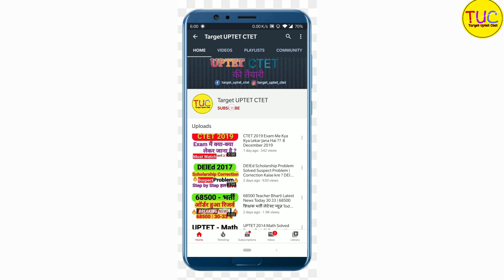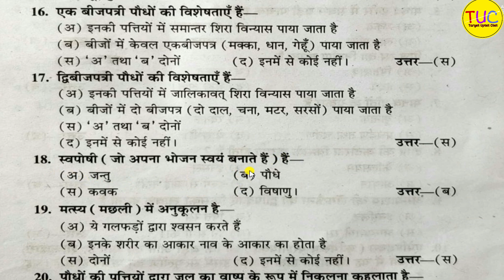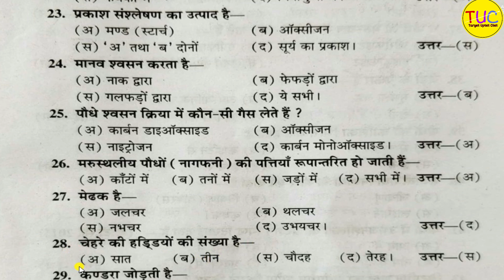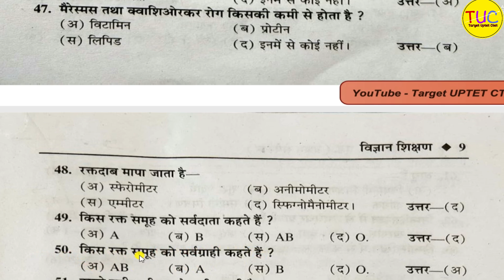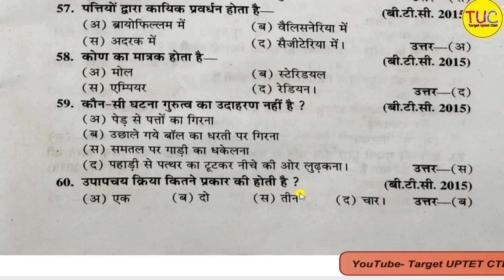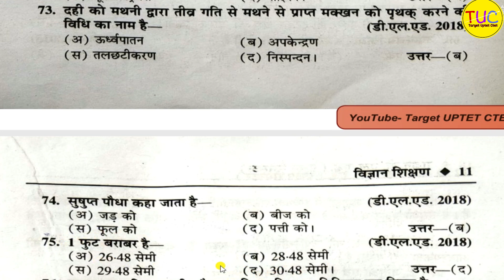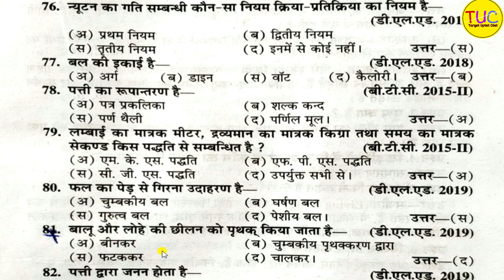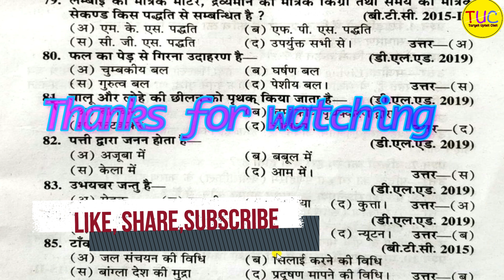DElEd First Semester Science Questions Objective MCQडीएलएड प्रथम सेमेस्टर विज्ञान बहुविकल्पीय प्रश्न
DElEd First Semester Science Questions Objective MCQडीएलएड प्रथम सेमेस्टर विज्ञान बहुविकल्पीय प्रश्न Rajan Series